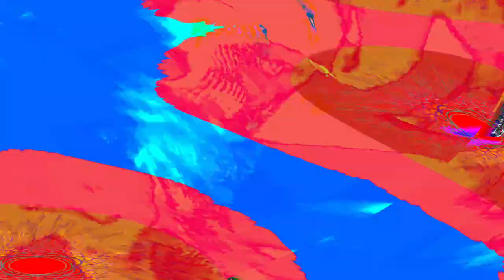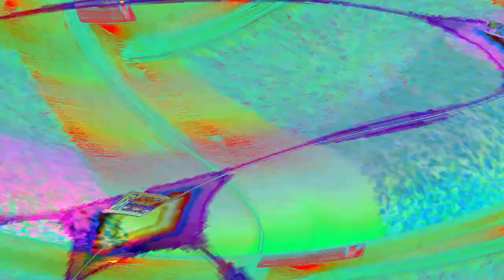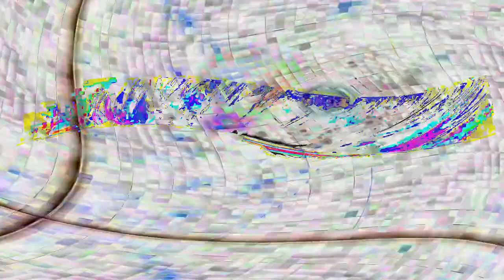[EPILEPSY WARNING] Movie 24 05 03 05h43m47s